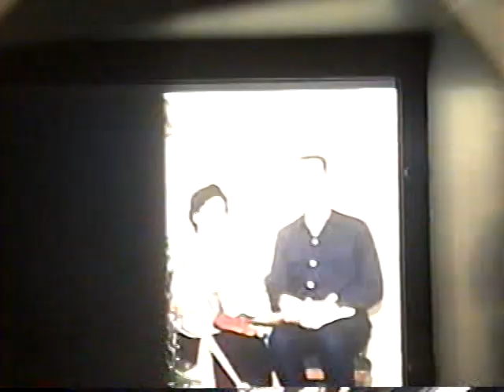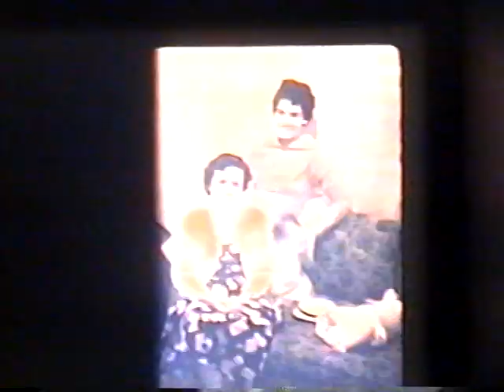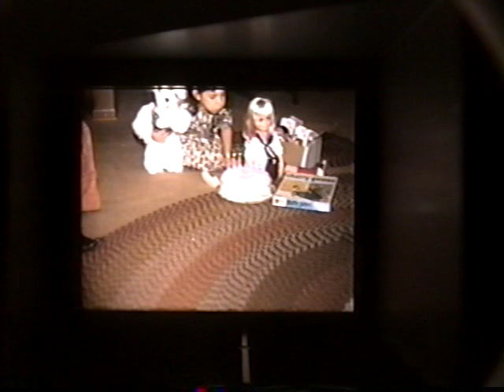Slides 1958 1965